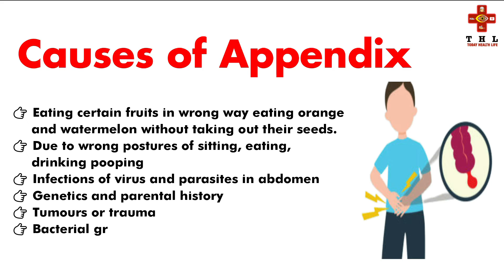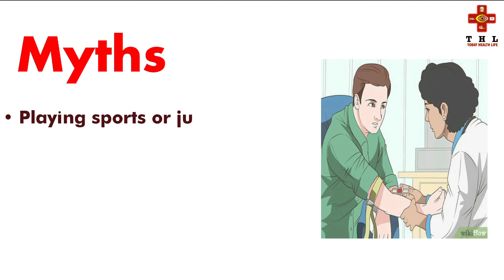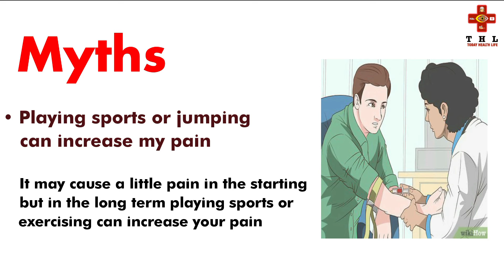What Is Appendicitis | Appendicitis Symptoms | Causes | Treatment and Prevention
Timestamps:
00:00 - What is appendicitis
00:31 - Causes
00:42 - Complications
00:51 - Symptoms
01:00 - Prevention
01:11 - Myths
01:35 - Treatment

◼️ Appendicitis

When the appendix ( a narrow, finger-shaped pouch on the lower right side of your belly that is connected to the large intestine ) of a human body becomes swollen and inflamed which grabs it with pus, it is the case of appendicitis.

◼️ What are the causes of appendix ?

It cannot become a cause of just one reason/mistake. The exact reason is unknown but certain factors lead to the result of the appendix.

✔️Something is stuck on your appendix due to the wrong postures of sitting, eating, drinking, pooping

✔️ Bacterial growth

✔️Affected by certain infections of viruses and parasites in the abdomen

✔️ eating certain fruits in the wrong way can cause an appendix. Like eating oranges and watermelon without taking out their seeds.

✔️Hardened stools

✔️ Sex ( males tend to have more risk )

◼️ Defined symptoms of appendicitis –

• Pain in the lower right abdomen

• Nausea or appetite loss

• Swollen abdomen

• Constipation

• Diarrhea

◼️ How can one prevent appendicitis ?

There is no studied scientific or specific way to prevent appendicitis. But choosing a healthy lifestyle by regular exercise, diet and help in all way.

• Healthy and fresh food intake. ( make sure you choose the right place from where you take your ration)

• Fresh fruits ( must eat after peeling )

• Avoid excessive sugar and salt

• Brown rice over white rice

• Quit smoking and alcohol

• Avoid fried and street foods

◼️ Myths created –

Playing sports or jumping can increase my pain

Answer – it may cause a little pain in the starting as your body is not adapted to it , but
in the long term playing sports or exercising would make your belly bottom even
healthier.

• Eating fruits with seeds is the reason for appendicitis

Answer – there is no exact yes or exact no for this question. The opening of appendicitis
is much bigger than the size of seeds but yes if you always do so , then they may get
collected on the abdomen and then block it leading to appendicitis.

◼️ Treatments –

• Surgery – Appendectomy is performed as an open surgery to remove the appendix

• Pain Medications

• Changes In everyday lifestyle – have a proper diet, exercise and sleep schedule

• Certain drugs, vitamins and other supplements would help

• Can lifting heavy weights increase the risk of pain
Answer – lifting a bit heavy weight would help you increase your holding capacity but
lifting too much weights can lead to other pain issues. So better you do everything in
limits.

• Does passing stools help me reduce the pain
Answer – yes , having a fresh bowel everyday would help you ease the pain.
• If I put pressure on my appendix or hit it , it would result in appendicitis
Answer – although it is rare , reports have came in history.